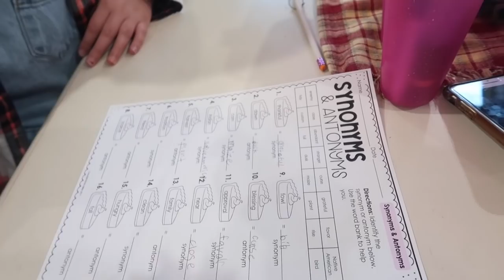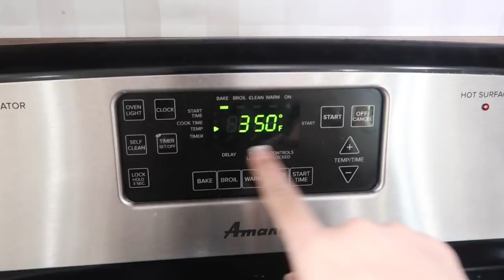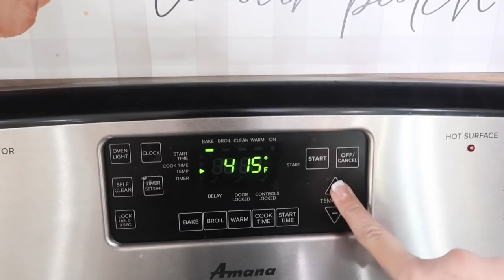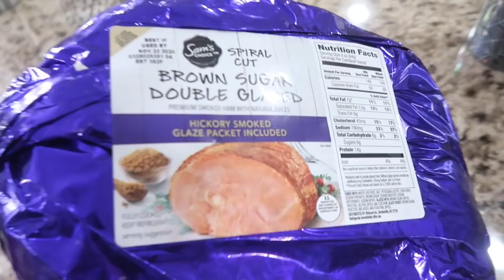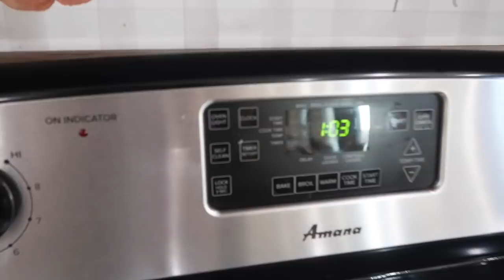THANKSGIVING 2020 / COOK & PREP WITH ME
I'm preparing for our Thanksgiving dinner. Join us as I prepare for this Holiday dinner and be with the family. I hope all of you that celebrate Thanksgiving had a wonderful time.